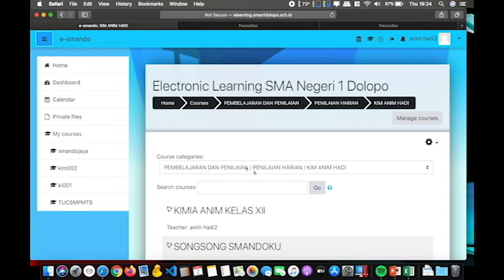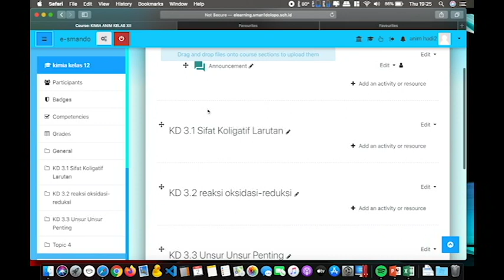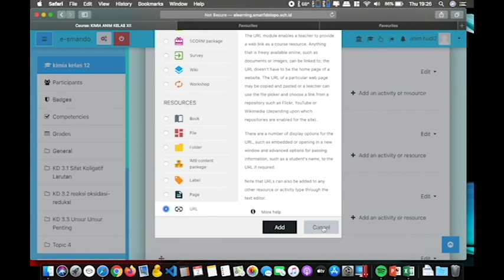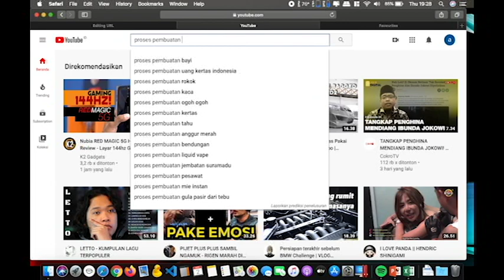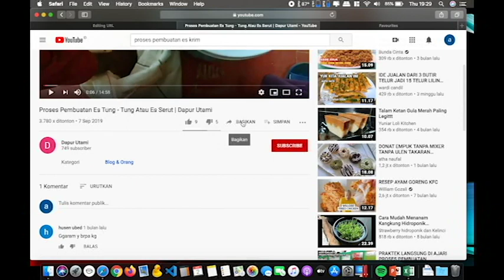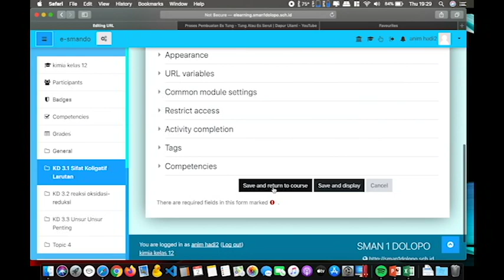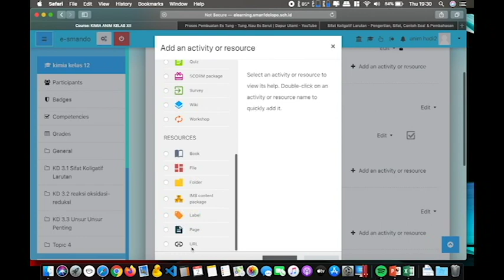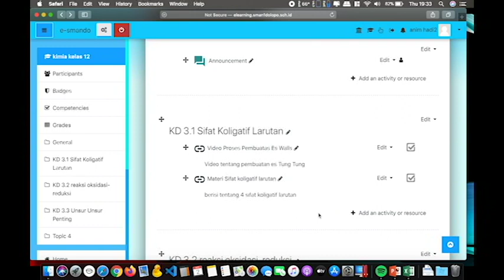2 Membuat Materi URL di LMS Moodle 1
Berisi tentang bagaiamana memanfaatkan menu add activity resorce URL dalam pemberian materi pembelajan ke anak

url moodle app
url moodle site
url moodle mobile
url moodle login
url moodle.uach.edu.mx
url moodle upm
url moodle uam
url moodle ucm
url moodle//admin/index.php
moodle url api
url admin moodle
moodle url address
moodle url activity
url amigables moodle
url für moodle app
moodle base url
welche url bei moodle app
url moodle.ead-online.be
was ist url bei moodle
moodle bcu url
url bei moodle
url moodle htw berlin
moodle url change
moodle change url path
moodle change url in database
moodle course url
moodle callback url
moodle url code
moodle_url class
moodle url configuration
moodle url downloader
change moodle url database
url de moodle
moodle url der website
url do moodle
url di moodle
url de moodle upm
moodle url database
url en moodle
moodle url eingeben
moodle url example
recurso url en moodle
cambiar url en moodle
url amigables en moodle
url moodle fh frankfurt
moodle url for app
url for moodle
change moodle url from localhost
admin url for moodle
login url for moodle
moodle friendly url
moodle get url
moodle get url parameters
moodle git url
url moodle hu
url moodle hs mannheim
url http //moodle.stou.ac.th
url https moodle kca ac ke
url-http //moodle.smuc.edu.et/smucstudents
url http moodle smuc edu et smuc student
url to access moodle http //elearn.sinu.edu.sb
moodle hide url
url moodle iubh
url in moodle
change url in moodle
redirect url in moodle
change site url in moodle
setting file url in moodle
moodle url zu ihrer website
moodle javascript url
moodle url jade hs
url moodle uni kassel
url https //moodle.kitakyu-u.ac.jp
moodle kalender url
moodle logout url
moodle url link
the requested url /moodle/login/index.php was not found on this server
moodle lancaster url
url moodle ph ludwigsburg
url moodle uni leipzig
url situs mobile moodle
moodle_url moodle
moodle mod url view
moodle's main url
moodle mobile url scheme
moodle url new tab
moodle ncsu url
moodle url open in new tab
moodle nottingham url
url of moodle
moodle_url object
moodle_url out
moodle open url in new window
moodle phpmyadmin url
url plateforme moodle
url para moodle
moodle url parameters
url plateforme moodle ucl
url moodle uni potsdam
url de la plateforme moodle
url moodle rub
moodle url resource
moodle url rewrite
moodle url redirect
url resources moodle
moodle root url
moodle url replace
moodle url routing
url moodle sapienza
moodle site url change
url sito moodle
url sito moodle sapienza
url moodle uni siegen
url moodle tu darmstadt
url moodle thm
moodle_url to string
moodle theme url
url moodle uab
url moodle unifi
url moodle unipd
url moodle uco
yorku moodle url
moodle url variables
url von moodle
moodle url variable
url moodle viadrina
the requested url /moodle was not found on this server
moodle url website
moodle welche url
moodle web service url
url der webseite moodle
moodle york url
url for moodle app
url for moodle apeejay